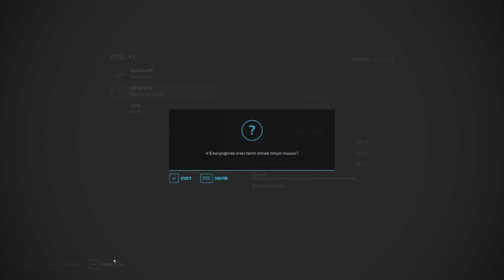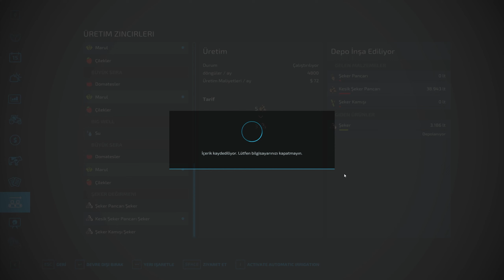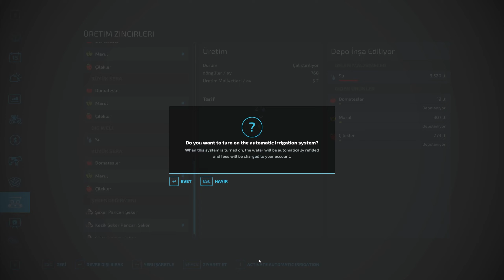Çamurlu Tarlada Pancar Hasadı - FS22 Precision Farming Zor Modda En Gerçekçi Çiftçilik 31.Bölüm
Farming Simulator 22 Precision Farming DLC'si ile zor modda en gerçekçi şekilde çiftçilik yapıyorum.
31.Bölümde gerçekçiliği arttırmak için kurduğum modlar ile yağmur sonrası çamurlu tarlada hasat yapıyoruz. Gerçekçilik için kurduğum modlar ile ekipman çekerken gerçeğe yakın güç gereksinimi istiyor ve artık traktörlerimiz tarlada batıyor.